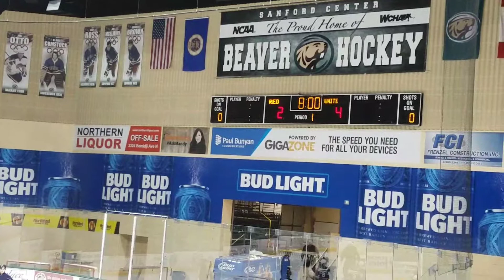Team white (in blue) vs team red (in white)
Brody is 9 in blue